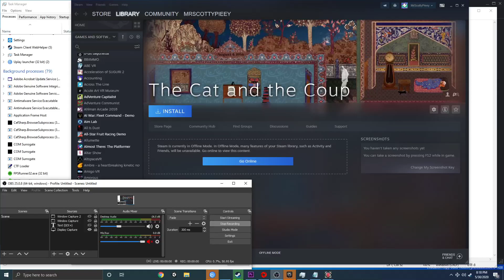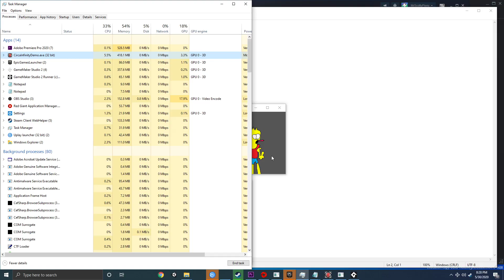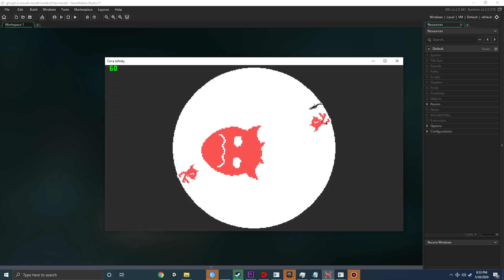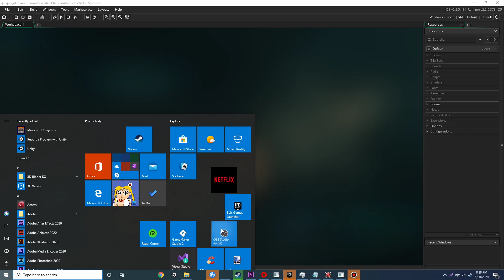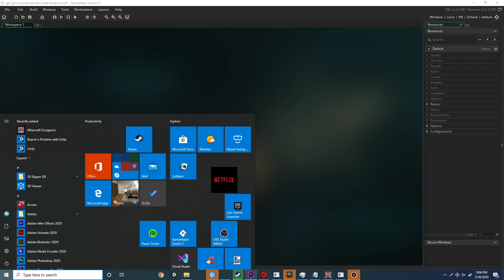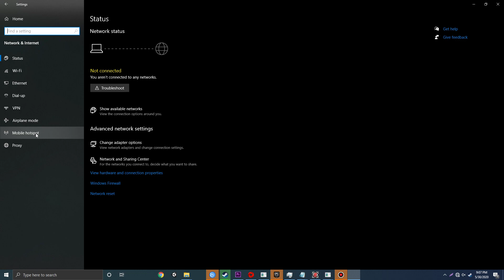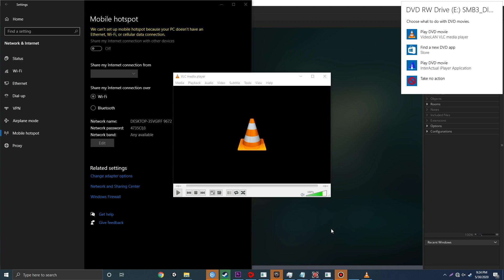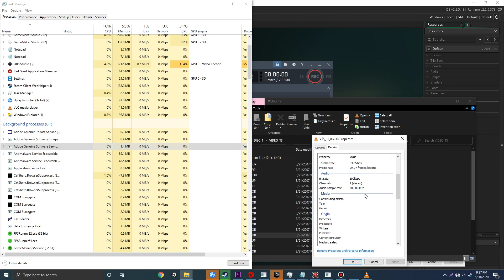wow my desktop circle idle windows 10